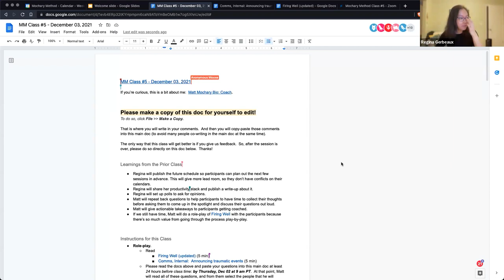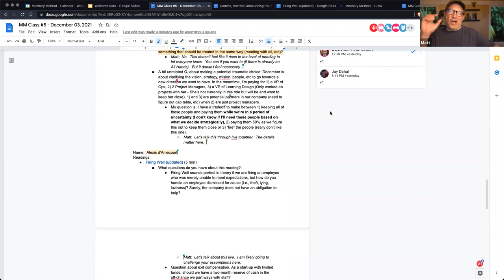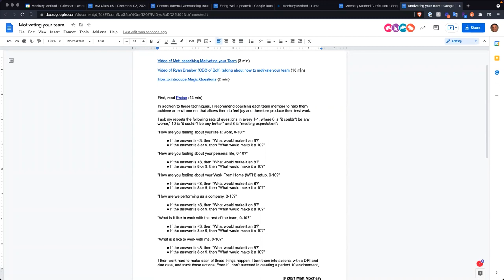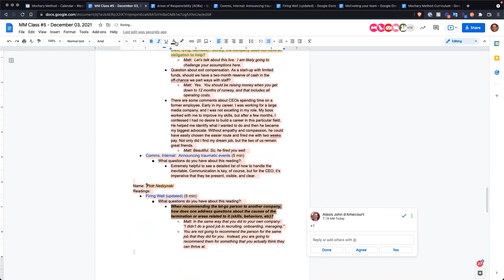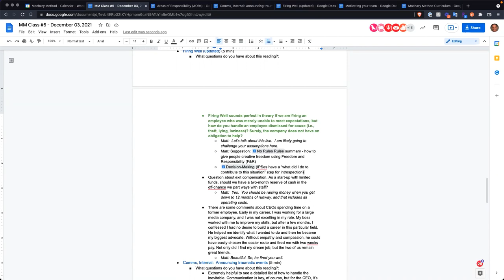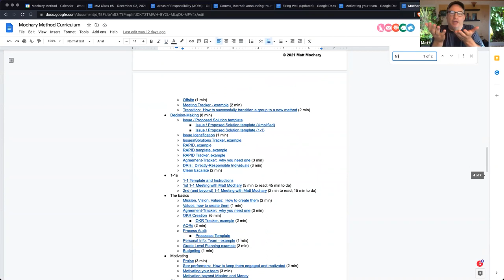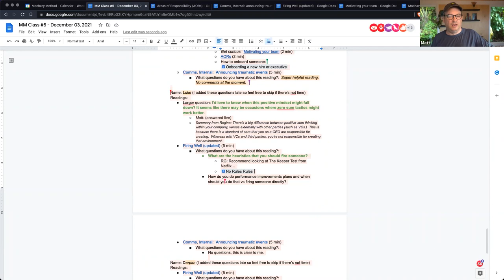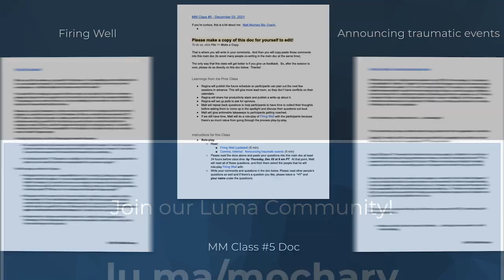🔥 How to fire someone and announce it to the company || Mochary Method Class #5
📹  This is a recording from Mochary Method Class #5! Matt and Regina go over how to fire someone and announce it to the company and do a roleplay exercise to demonstrate.

CHAPTERS 📖

00:00 Intro
00:22 Previous class recap
03:26 Q&A with Matt
01:03:55 Firing Well roleplay
01:27:17 Wrapping up

TOPICS COVERED ✨

SOCIALS 🐦